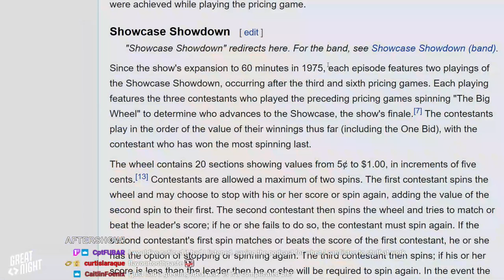Great Night #40: Aftershow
Feedback on a self-published The Price is Right biography and teasing an upcoming WGC one-off episode.